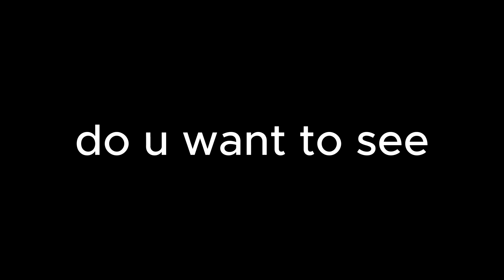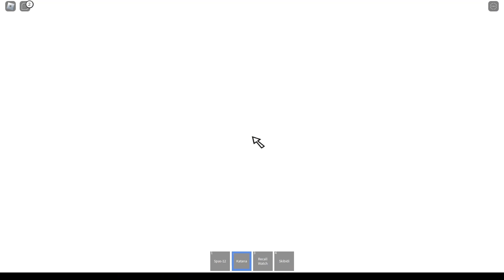0 to 100 (Roblox - Randomizer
Hey guys it's me TomThaBezt and i hope you guys enjoyed watching this funny video of me playing Roblox Randomizer please make sure to like and subscribe to see more of this type of content as this does take a while to make and thank you for watching.